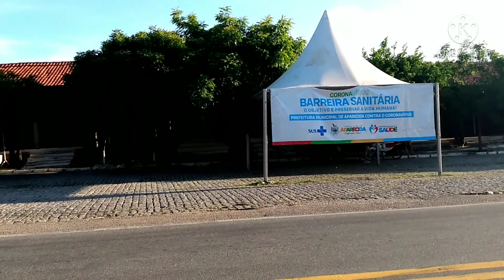Aparecida PB 2